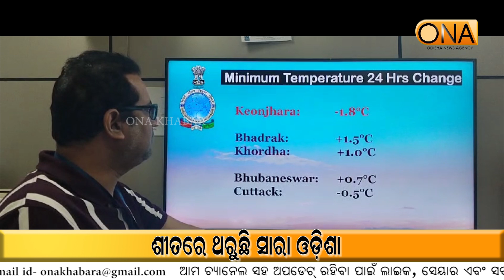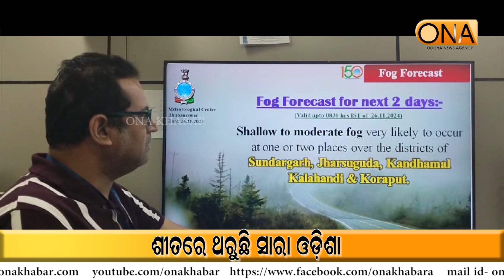The Whole of Odisha is Shivering in the Winter. || ONA KHABAR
The Whole of Odisha is Shivering in the Winter.
About Channel:
ଚ୍ୟାନେଲ୍ ବିଷୟରେ.